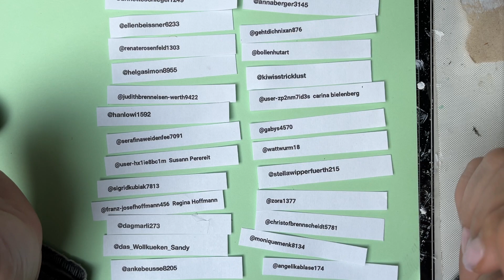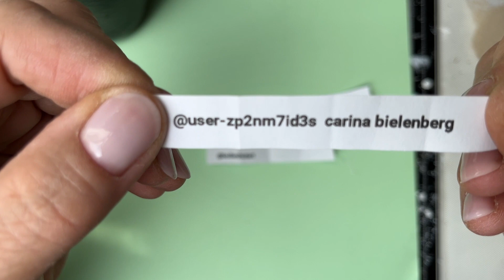Die Ziehung der Gewinner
Ungekürzt zeige ich euch heute die Ziehung der drei Glücklichen, die mir bitte an die im Video genannte Email ihre Postanschrift schicken. Herzlichen Glückwunsch! Alle anderen bitte nicht traurig sein, wer weiß vielleicht kommt ja nochmal eine Verlosung auf diesem Kanal :)
Habt alle einen tollen Sonntag! Eure Bogi.